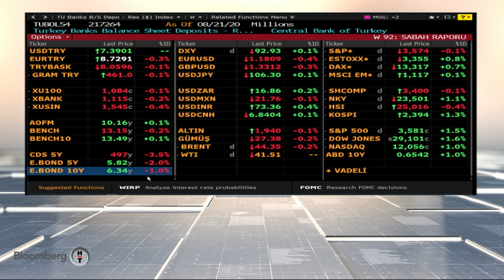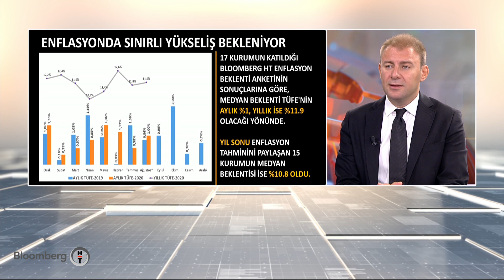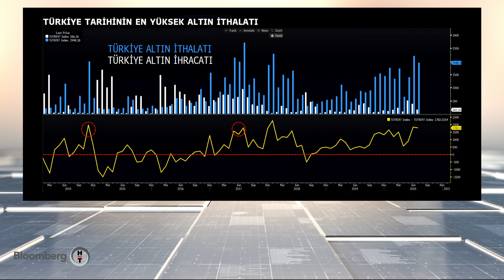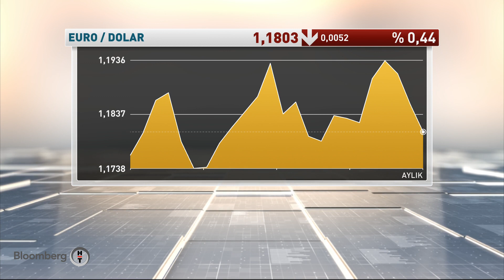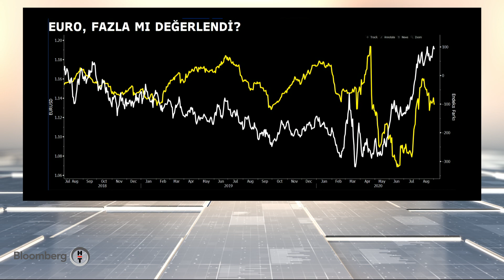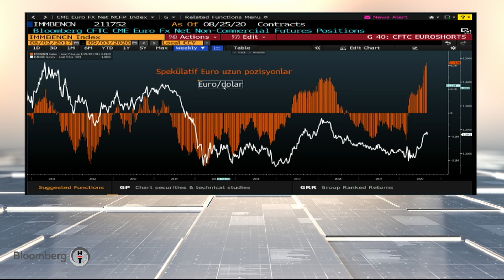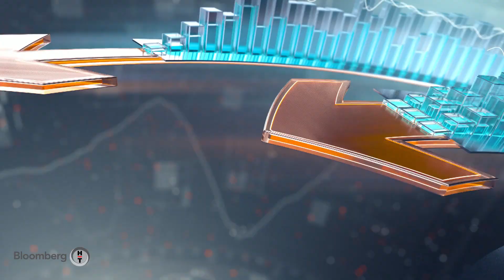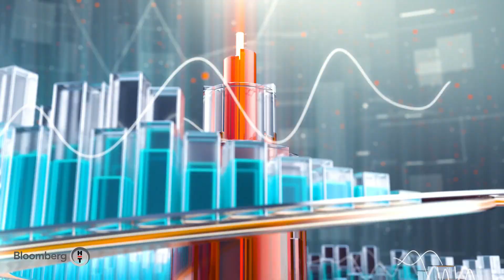Sabah Raporu | 03.09.2020